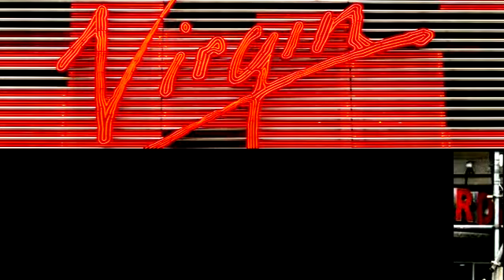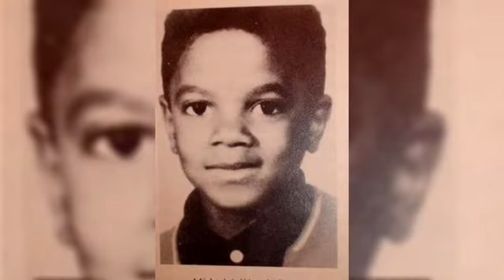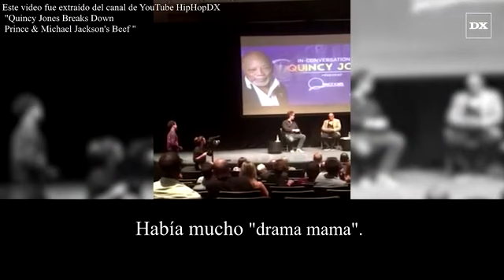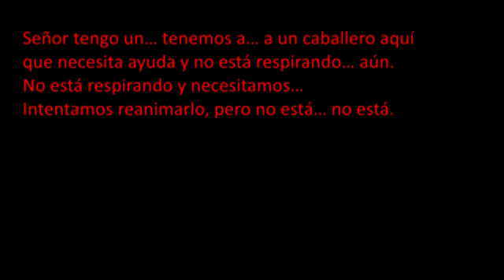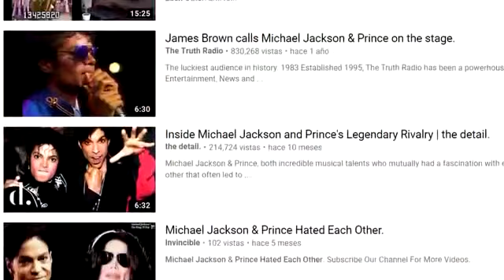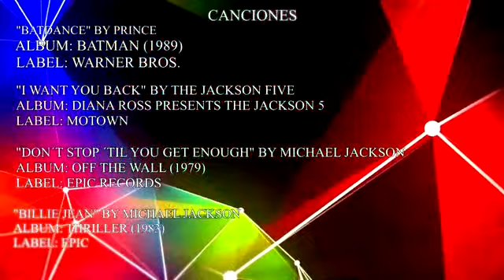Prince Rogers Vs Michael Jackson ..Una historia de rivalidad. SUSCRIBETE.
Darmatv.Documental.